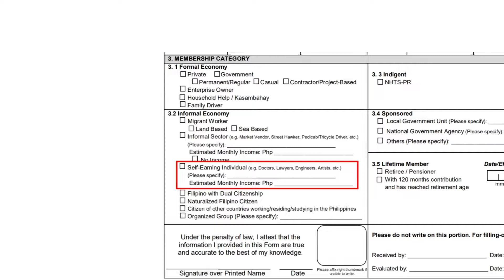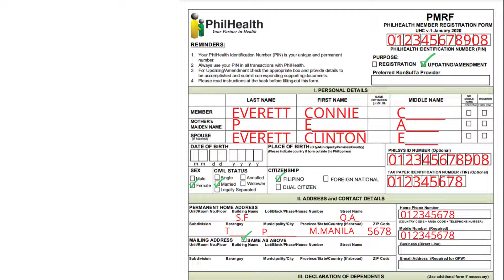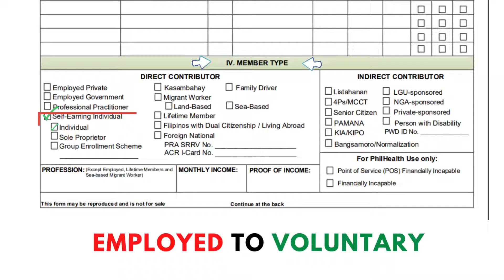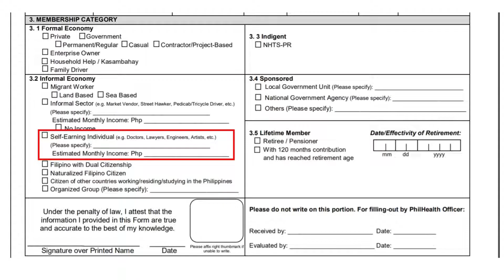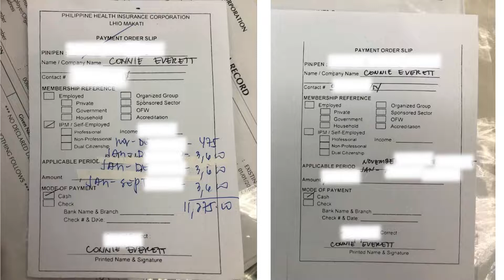How To Change Philhealth Membership Category From Employed To Voluntary | The Everett's Academe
Sharing a short video presentation on how to change Philhealth membership category from employed to voluntary and how to know your contribution when you stop paying the monthly premiums.